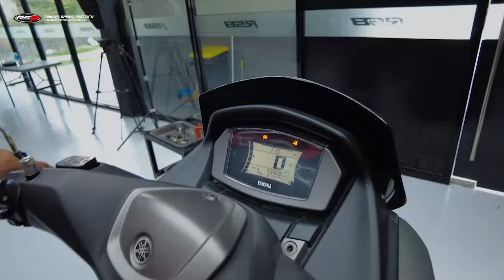Nmax v2 All Stock to SUPERSTOCK!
Top speed reveal.. Nmax v2 SuperStock sa 500 meters road test!

Heto na mga kamotor.. Howraaayt!